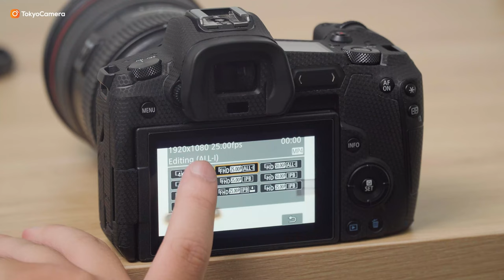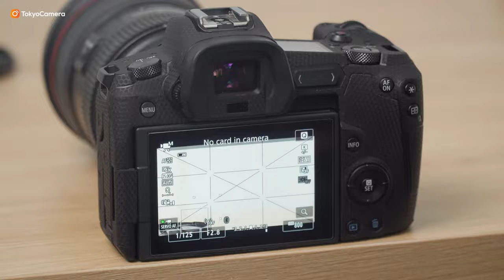Canon R có còn đáng mua sau 5 năm? | Tokyo Camera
📍Hà Nội: 948 Trương Định, Hoàng Mai, Hà Nội
📍Hà Nội: 162 Kim Ngưu, HBT, Hà Nội
📍Đà Nẵng: 165 Hàm Nghi, Thanh Khê, Đà Nẵng
📍TP.HCM: 520 Lý Thái Tổ, P10, Q10, TP.HCM
📍TP.HCM: 47 Trần Hưng Đạo, Q.1 , Tp HCM
📍ASC Việt Nam:162 Kim Ngưu, Hai Bà Trưng, Hà Nội